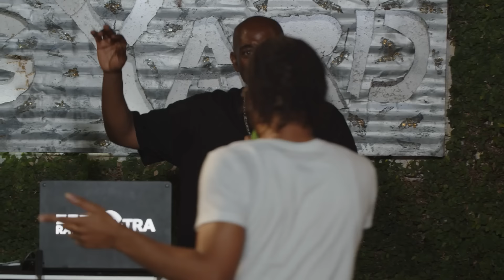Bayka | Big Yard | 1Xtra Jamaica 2024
Bayka performs a selection of songs live for BBC Radio 1Xtra at Big Yard in Kingston, Jamaica